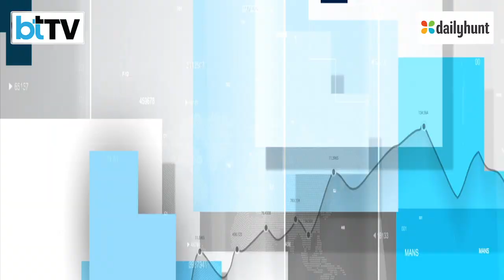A Special Conversation With Union Minister Rajeev Chandrasekhar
The India Story – be it in the area of pharma, tech, start-ups or telecom has been the talk of the town in Davos. Just a decade ago, the telecom sector was embroiled in the 2G scam with companies forced by courts to return spectrum. Union Minister of State for Electronics & IT and Skill Development & Entrepreneurship Rajeev Chandrasekhar joins BTTV’s Siddharth Zarabi in a discussion on the remarkable turnaround story of the telecom sector.
Watch us for the best news and views on business, stock markets, cryptocurrencies, consumer technology, the world of real estate, bullion, automobiles, start-ups and unicorns and personal finance. Business Today TV will also bring you all you need to know about mutual funds, insurance, loans and pension plans among others.